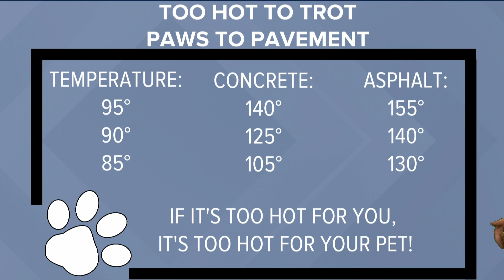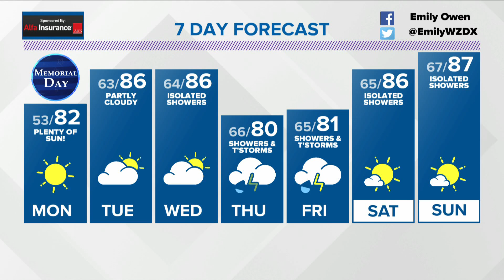Weather Forecast Sunday, May 30, 2021